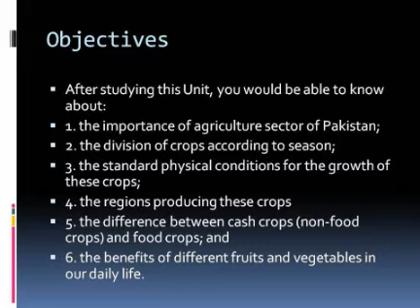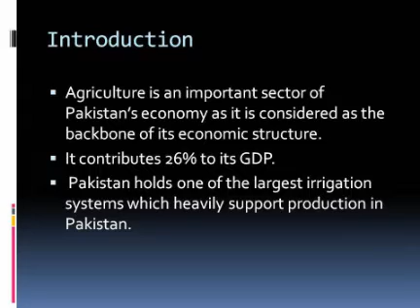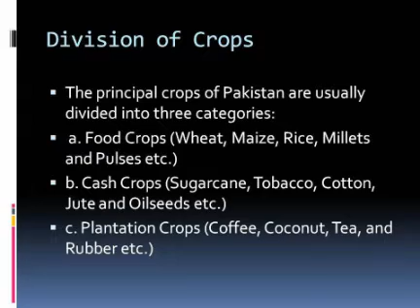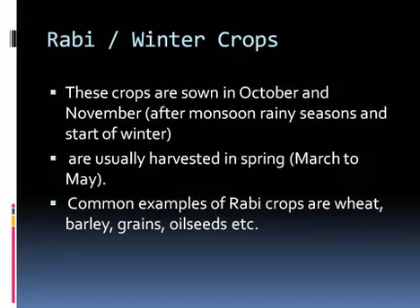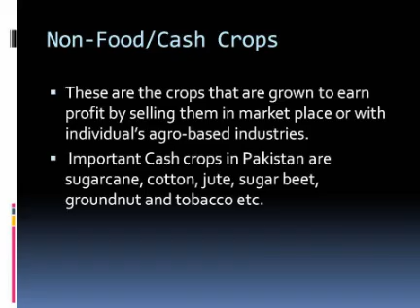Lecture on Agriculture in pakistan in urdu( part 01)